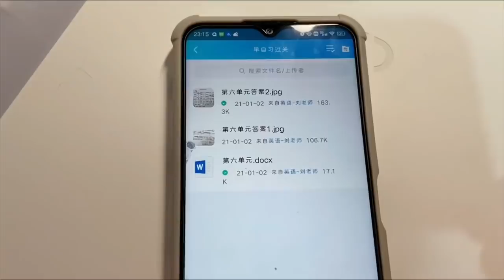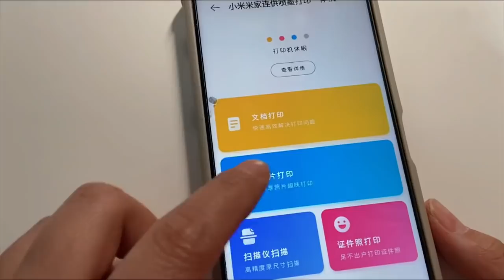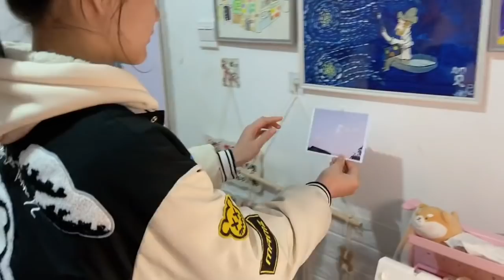家里多了台打印机，功能齐全能打试卷还能打照片，小娜子玩上瘾了【小娜子麻麻】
小娜子上了六年级作业越来越多了，每天放学都要去打印店打印卷子，妈妈买台多功能打印机，功能齐全，还能打印照片，小娜子玩上瘾了！
大家好~
记录日常生活，平平淡淡才是真！